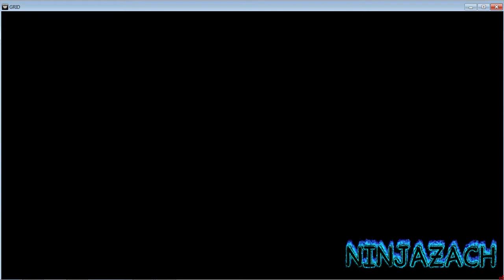Grid Lets Play #3